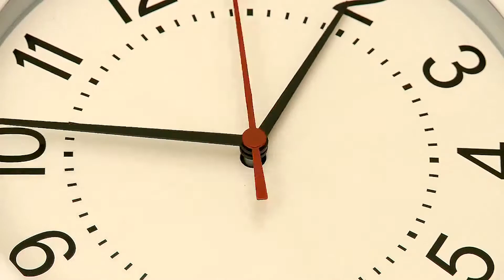The Doors - Not To Touch The Earth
“Not To Touch The Earth” by The Doors; released in 1968.